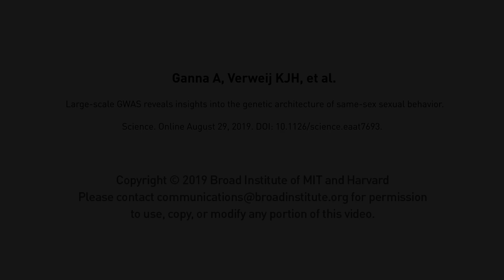Are you concerned the findings may be misinterpreted?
Ben Neale (Institute Member, Broad Institute; Associate Professor, Harvard Medical School) discusses his study on the genetic architecture of same-sex sexual behavior, which was published in Science.

The study finds that same-sex sexual behavior is influenced by both genes and non-genetic factors, with thousands of genetic variants that each have a small influence and together explain only a minority of the trait.